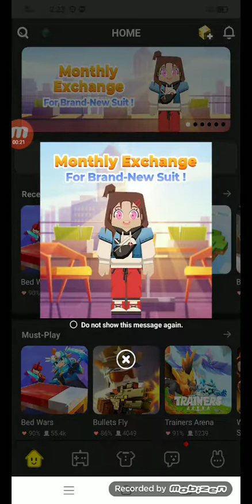puzzle in blockman go